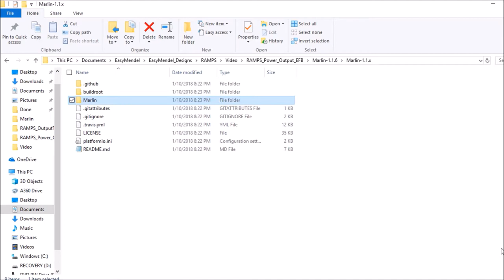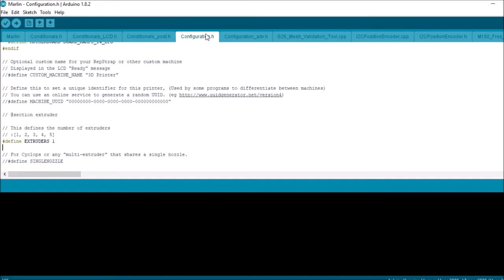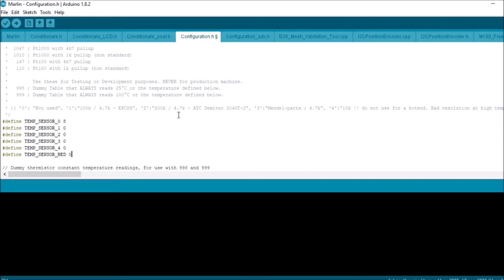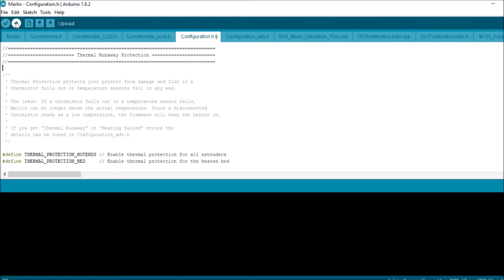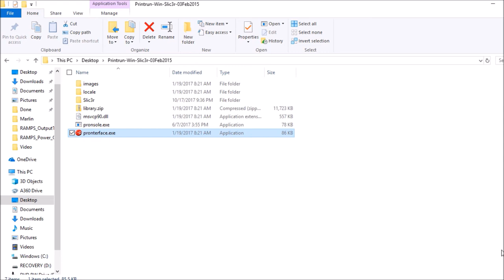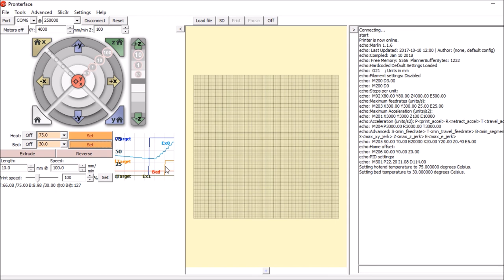RAMPS 1.4 - Power Output EFB (D10, D9, D8)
This is a simple tutorial explaining how to configure the output devices for Extruder, Fan, and bed on RAMPS 1.4 configuration using Marlin Firmware.